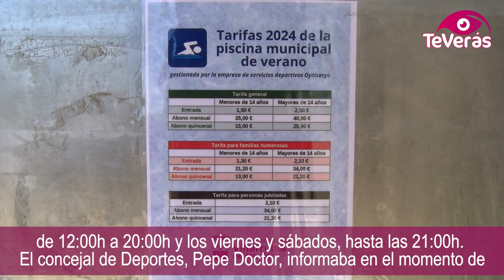Villarrubia de los Ojos abre su piscina municipal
La piscina municipal de Villarrubia de los Ojos abre ya sus puertas para que puedan disfrutar de ella todos los vecinos. Con varias novedades y la instalación de una nueva valla en la piscina infantil, estas instalaciones pueden disfrutarse de lunes a jueves y domingos, de 12:00h a 20:00h y los viernes y sábados, hasta las 21:00h.